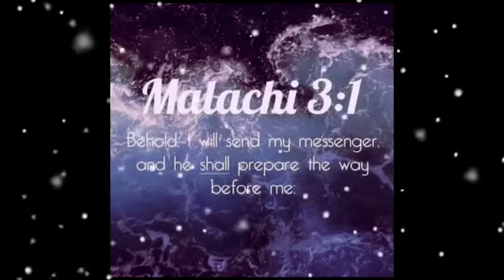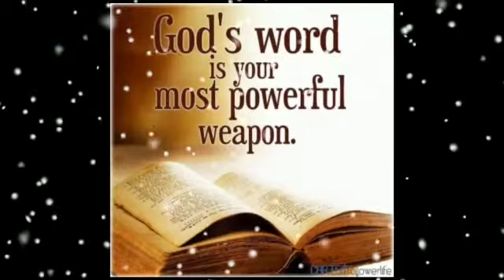cssa Gnanavani 23/12/2021 Khamgaon